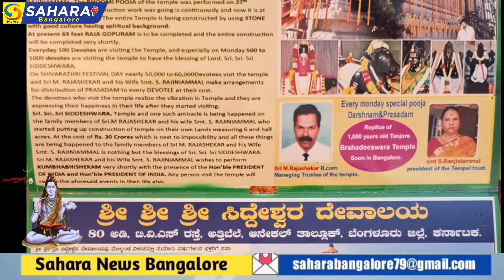ಶ್ರೀ ಸಿದ್ದೇಶ್ವರ ದೇವಾಲಯ ವತಿಯಿಂದ ಮಾರ್ಚ್ 8 ಶಿವರಾತ್ರಿ ಹಬ್ಬದ ಪ್ರಯುಕ್ತ ಪೂಜಾ ಕಾರ್ಯಕ್ರಮ ಹಾಗೂ ಭಕ್ತಿಗೀತೆ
ಶ್ರೀ ಸಿದ್ದೇಶ್ವರ ದೇವಾಲಯ ವತಿಯಿಂದ ಮಾರ್ಚ್ 8 ಶಿವರಾತ್ರಿ ಹಬ್ಬದ ಪ್ರಯುಕ್ತ ಪೂಜಾ ಕಾರ್ಯಕ್ರಮ ಹಾಗೂ ಭಕ್ತಿಗೀತೆ ಸಿಡಿ ಬಿಡುಗಡೆ ಕಾರ್ಯಕ್ರಮ ಹಾಗೂ ಪ್ರಸಾದ ವಿನಿಯೋಗ ಕಾರ್ಯಕ್ರಮ